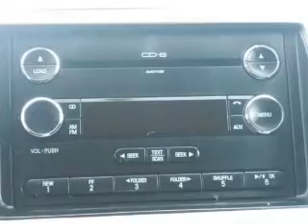2010 Ford Edge - SUITLAND MD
Year: 2010
Make: Ford
Model: Edge
Trim: Limited
Engine: 3.5 liter 6 cylinder 24 valve
Transmission: 6-Speed Automatic
Color: Blue
Mileage: 33726
Address:
5000 AUTH RD
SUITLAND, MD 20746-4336